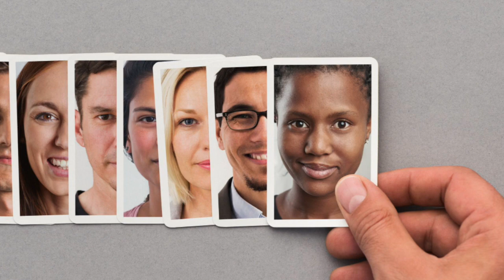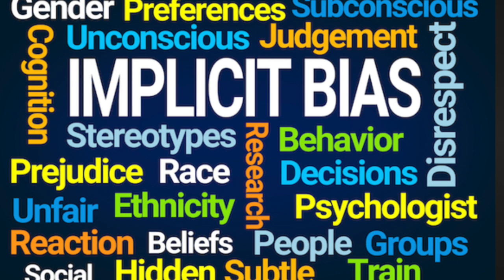Implicit Bias Podcast with Jason Gant & James Tran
This is the unique tale of Implicit biases from two individuals who have had to suffer through imposed biases and have embraced accepting their own biases.  The nature of Implicit biases, like stereotyping, and all forms of uninformed assumptions of others --- is that we can carry them forward indefinitely unless we have the courage to address them.  This is a student collaborative project for CSP 105 Race & Ethnicity training from the University of Michigan, Comprehensive Studies Program, part of LS&A